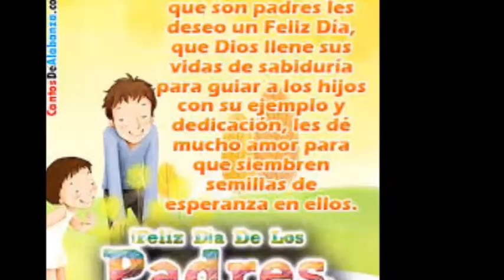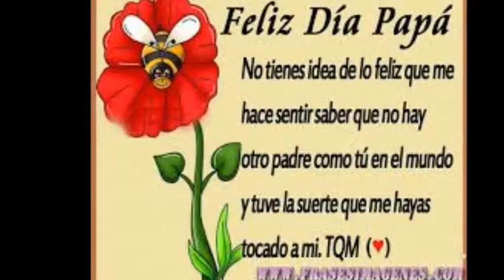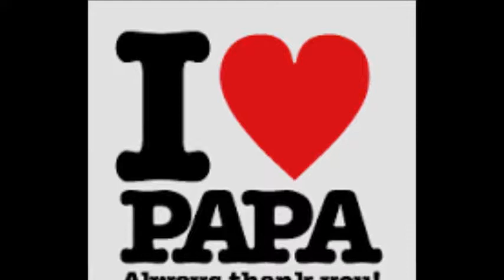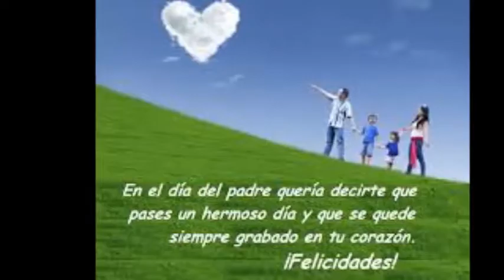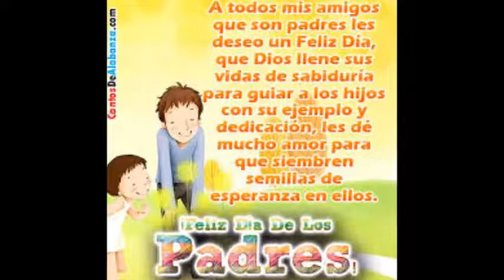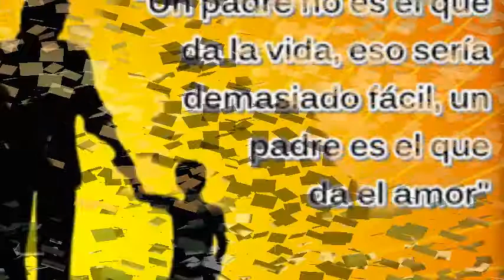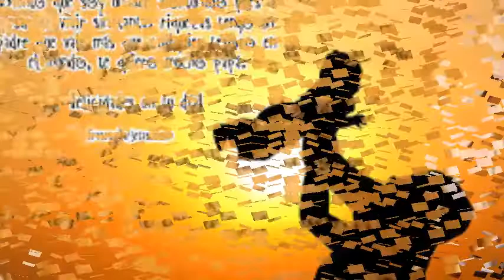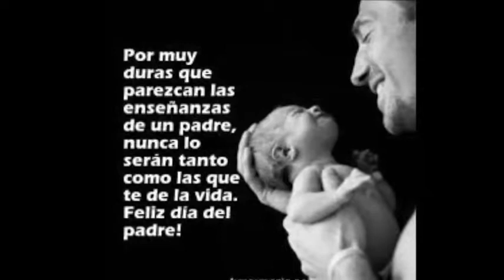ESPECIAL PARA EL DIA DEL PADRE HOY A LAS 4 SINALOA RADIO TV FESTEJANDO A PAPA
NO TE PIERDAS ESTE ESPECIAL PARA EL DIA DEL PADRE...EDICION DE VIDEO LUPITA VILLA..HOY A LAS 4 DE LA TARDE...HOY DISFRUTALO...FELICIDADES A TODOS LOS PAPAS DEL MUNDO